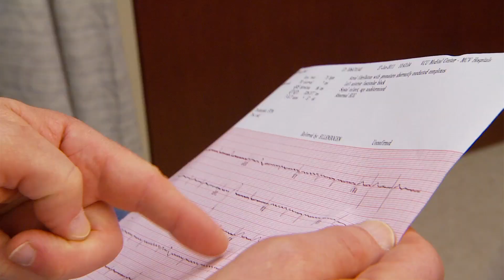Dr. Phoebe Ashley - Heart Health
VCU Health's Dr. Phoebe Ashley discusses heart health.